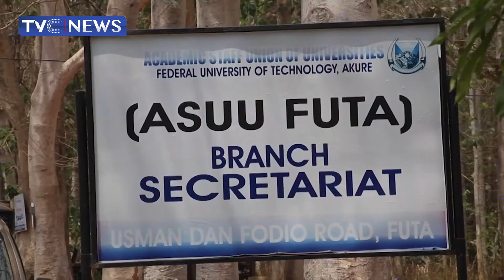FUTA Lecturers Join ASUU Strike As Students Lament, Appeal To FG To Honour Agreement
Members of the Academic Staff Union of Universities, the Federal University of Technology, Akure, has joined the ongoing warning strike.